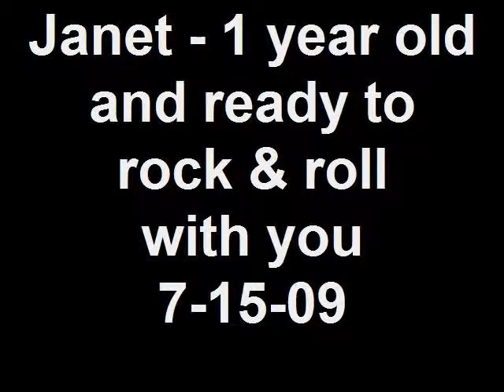Janet - speedway rock n roll tortie - ADOPTED!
July 2009
Janet is a one year old tortoiseshell lady looking for a rock n roll lifestyle where she can get her kicks.